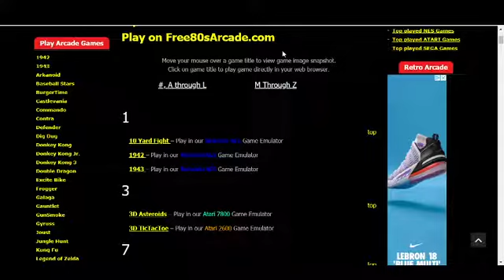Nostalgic Games Playing Donkey Kong Arcade In June 2021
Nostalgic Games Playing Donkey Kong Arcade In June 2021!!! I continue on with the nostalgia by playing Donkey Kong Country in 2021. This was some classic donkey kong gameplay and quite the blast from the past.